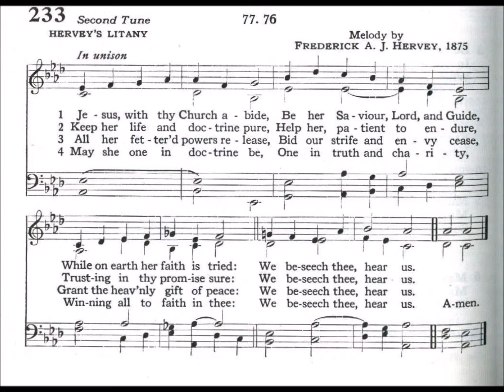Jesus, With Thy Church Abide (Hervey's Litany)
Text by: Thomas Benson Pollock 1871
Tune: Hervey's Litany by: Frederick A J Hervey 1875

1 Jesus, with Thy Church abide,
Be her Savior, Lord, and Guide,
While on earth her faith is tried:
We beseech Thee, hear us.

2 May her voice be ever clear,
Warning of a judgment near,
Telling of a Savior dear:

3 Keep her life and doctrine pure,
Help her, patient, to endure,
Trusting in Thy promise sure:

4 All her fettered powers release
Bid our strife and envy cease,
Grant the heav’nly gift of peace:

5 May she one in doctrine be,
One in truth and charity,
Winning all to faith in Thee:

6 May she guide the poor and blind,
Seek the lost until she find,
And the broken hearted bind:

7 May her priests Thy people feed,
Shepherds of the flock indeed,
Ready, where Thou call’st, to lead:

8 Judge her not for work undone,
Judge her not for fields unwon,
Bless her works in Thee begun:

9 All that she has lost, restore,
May her strength and zeal be more
Than in brightest days of yore:

10 Raise her to her calling high,
Let the nations far and nigh
Hear Thy heralds’ warning cry:

11 May her lamp of truth be bright,
Bid hear bear aloft its light
Through the realms of heathen night:

12 May she holy triumphs win,
Overthrow the hosts of sin,
Gather all the nations in,

13 May she thus all glorious be,
Spotless and from wrinkle free,
Pure and bright, and worthy Thee: